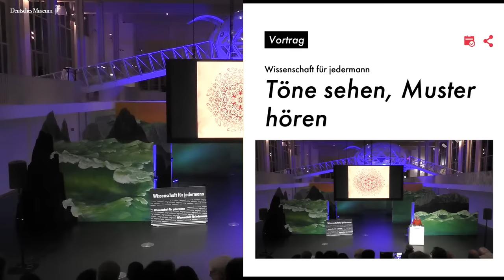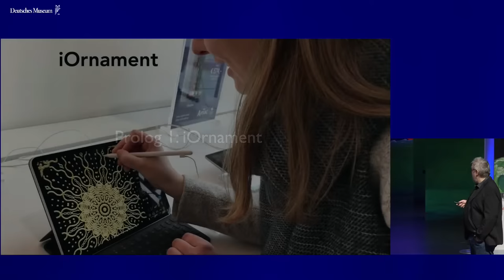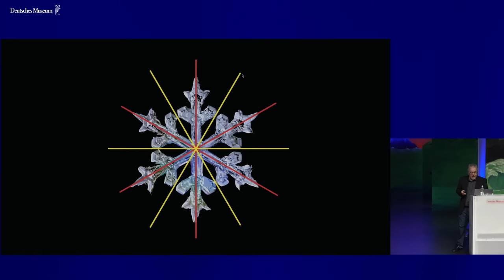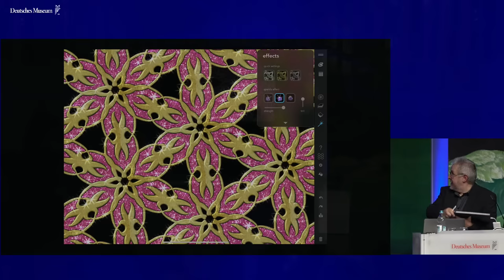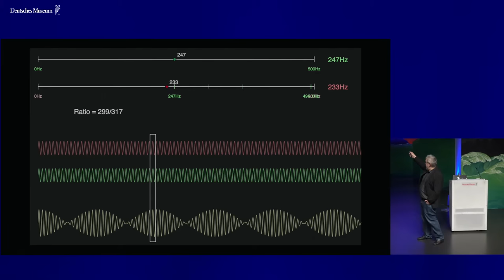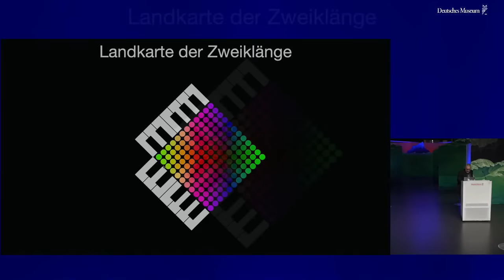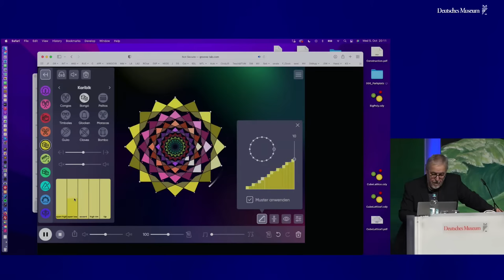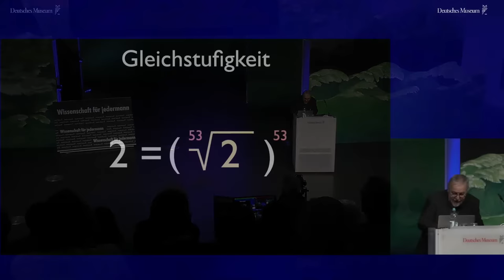Jürgen Richter-Gebert: Töne sehen, Muster hören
Töne sehen, Muster hören: Mathe macht‘s möglich. Der Vortrag von Professor Jürgen Richter-Gebert vom Zentrum Mathematik der TU München im Rahmen der Reihe "Wissenschaft für jedermann" ist ein Streifzug durch Themen, bei denen Mathematik in Musik und Kunst von Bedeutung ist. Symmetrie, Proportion, Rhythmus, sind dabei nur einige Bereiche denen wir im Vortrag begegnen.
    Was haben Badezimmerkachlen, Kochsalz und ein Kanon gemeinsam?
    Wie verschachtelt man viele Figuren zu einem Bild?
    Wie baut man daraus ein 3D-Modell? Kann man das hören?
Dies sind nur ein paar der Fragen, denen wir uns im Vortrag widmen werden. Unterstützt wird das Ganze von zahlreichen interaktiven Software-Demonstrationen, bei denen man sehen kann, wie aus ein paar einfachen Regeln faszinierende Strukturen entstehen. Diese können sowohl zu interessanten ornamentalen Bildern wie auch zu spannender Melodien und Rhythmen führen.